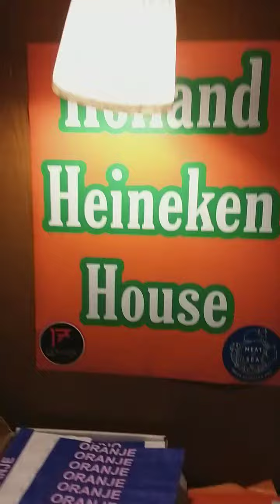world cup 2022 @17fenwick60 , wanchai , hong kong .